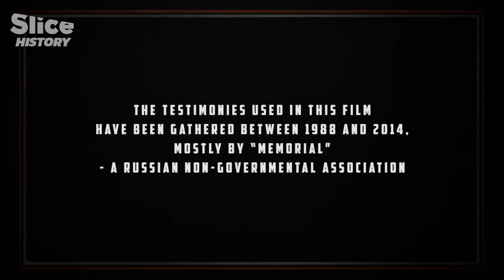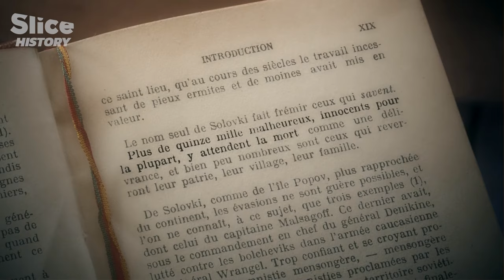How Lenin Reinforced the Gulag, Forced-Labour Camp I SLICE HISTORY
The first concentration camps were set up as of 1918, a few months after the October Revolution. The new Bolshevik regime wished to rid itself of its political adversaries and use work to re-educate the so-called social misfits.

The first wide-scale experiment was that of the Solovetsky Islands. Thousands of political prisoners and criminals, both men and women, were imprisoned there in inhumane conditions.

After the death of Lenin in 1922, Stalin came to power and launched the accelerated industrialisation of the country along with the collectivisation of agriculture, which would lead to deadly famines.

Documentary: Gulag, the Story
Directed by: Patrick Rotman
Production: KUIV Productions